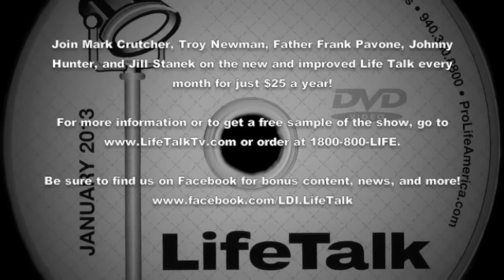Late Term Abortionist George Tiller's Shocking Abortion Orientation Tape- CLIPS FINALLY RELEASED!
In June of 2006, Life Dynamics President, Mark Crutcher, unveiled a secret orientation tape created by notorious late term abortionist George Tiller.  In this episode of Life Talk, he interviews Operation Rescue President, Troy Newman, regarding Tiller's cold and calculating demeanor in the tape.  The late abortion doctor admits on camera, that he has performed over 60,000 "terminations of pregnancy" with his expertise in "late term pregnancies."  Throughout the tape, Tiller repeats, "the woman is the patient, the fetus is the problem" in an attempt to rationalize the killing and shifting the blame over to the woman.

Life Talk was a monthly TV show produced by Life Dynamics Inc, and was hosted by Mark Crutcher and co-Hosted by Troy Newman, Jill Stanek, Fr. Frank Pavone, and Johnny Hunter.